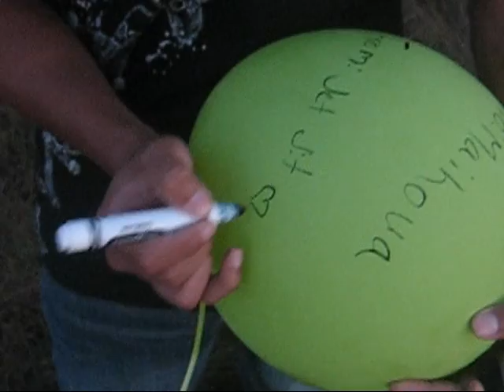FisH's love story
FisH decided to make the beautiful video, using a balloon and his front yard, making a wonderful scene for his love story for his girlfriend, Maihoua.